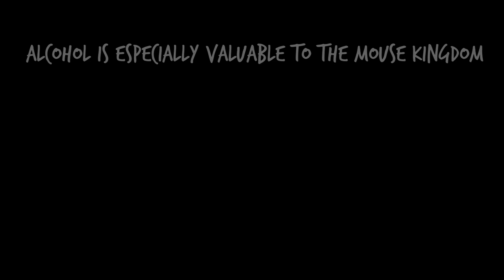Tavern Crawl Trailer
Tavern Crawl is an alcohol-fueled adventure starring Fish, a young mouse on a quest to save his kingdom’s supply of booze from a gang of thieving rats through combat and crafting cocktails.

Play it on steam now!